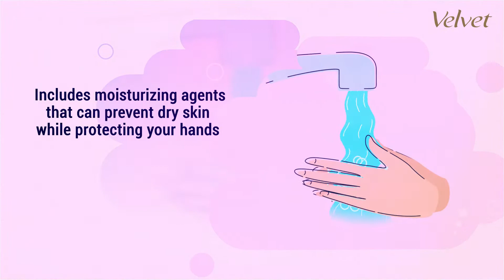Velvet Handwash for Soft and Protected hands.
Velvet Handwash is clinically proven to be safe on your skin & our Hydro Soft technology will keep your skin moisturized and fresh.